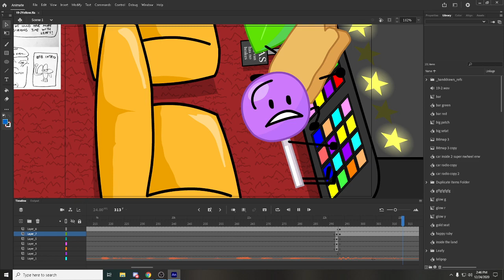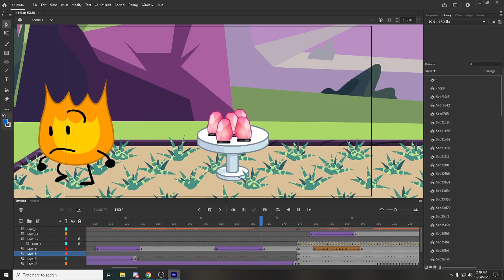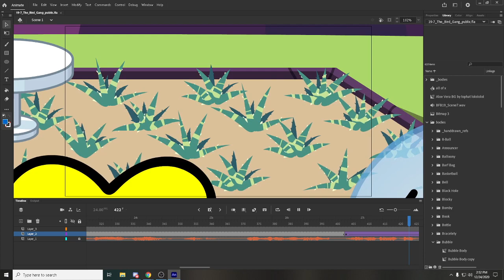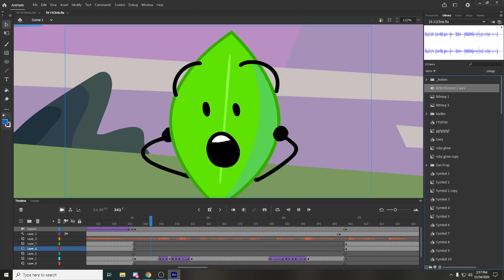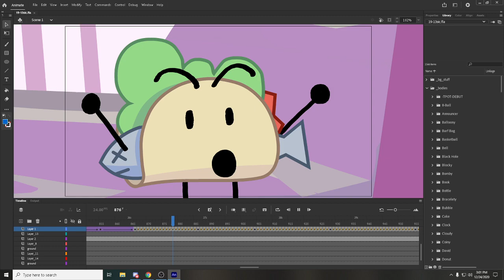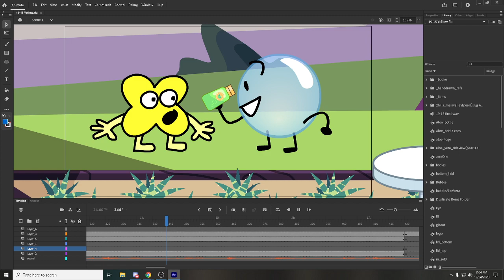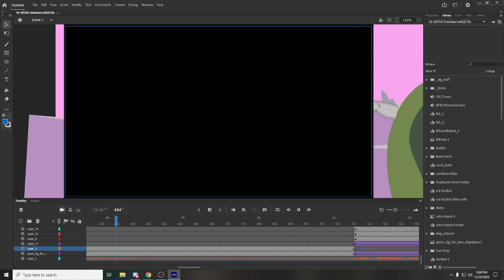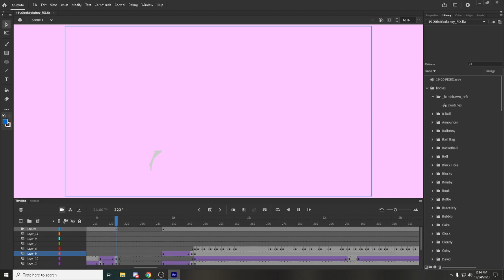Behind The Scenes Of BFB 19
This Video Contains The Following Scenes From Animators That Were Hired For Working At J.N.J.

I Don't Own The Show Made By Their Team
Credit To Jacknjellify For Battle For B.F.B And The Power Of Two (TPOT 1 Is Not Out.)